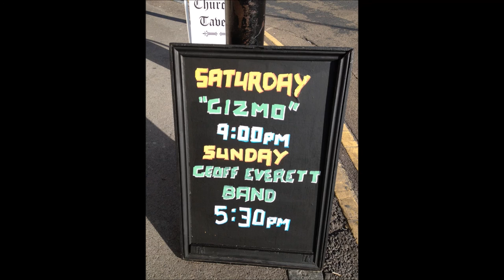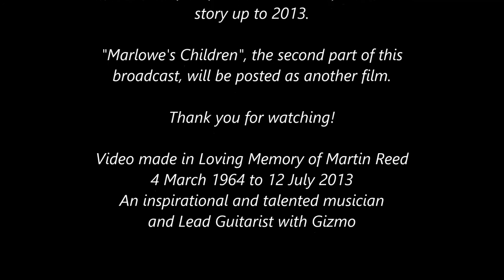GIZMO The History and Music of Gizmo broadcasted on the Progressive Rock Machine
On 8 June 2016, an Australian Radio Show - "The Progressive Rock Machine" featured the History and Music of "Gizmo", a band from the Canterbury Scene.  This was hosted by Rael, and the story was narrated by Dave Radford, founding member of "Gizmo".  For followers of this band, it is a great and nostalgic account of their long history, interspersed with some memorable prog rock tracks they recorded.  We hope you enjoy it!